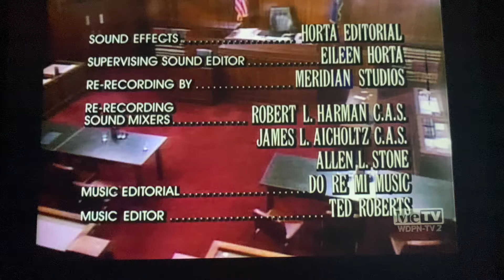The Fred Silverman Company/Dean Hargrove Productions/Viacom (1991) #3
Taken from today’s MeTV rerun of the TV Movie Perry Mason : The Case of the Fatal Framing.